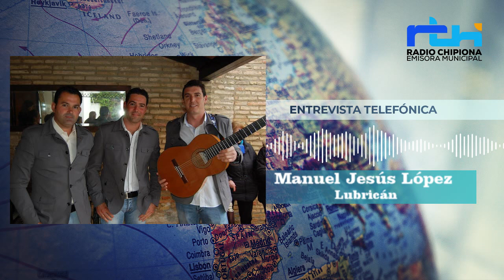Chipiona en primavera. Con el grupo de sevillanas onubense Lubricán